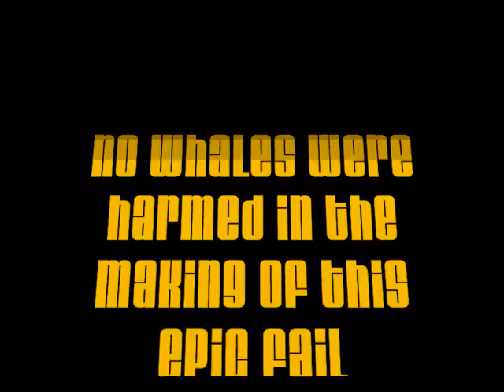Michael and Ethans wonderful wardrobe adventures part. 1.wmv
just a little taste of what me and Michael do in our spare time...